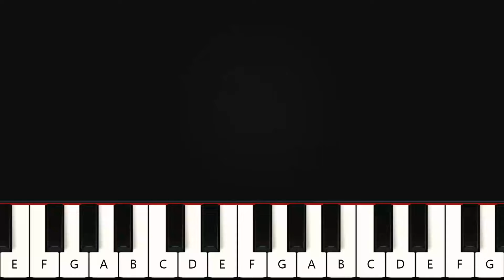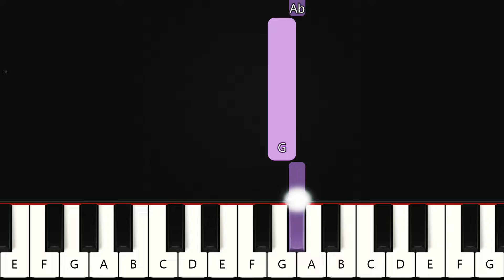Jesucristo Basta - Un Corazón | Teclado y Piano Tutorial Nivel Fácil Para Principiantes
Aprende a tocar la canción Jesucristo Basta - Un Corazón en el piano y teclado con el tutorial de nivel fácil en la versión para principiantes

¿Te gustaría que publiquemos una canción específica aquí en el canal? Deje sus sugerencias en los comentarios para que podamos cumplir con sus solicitudes de canciones.

Nuestros corazones
Insaciables son
Hasta que conocen
A su salvador

Tal y como somos, nos amó
Hoy, nos acercamos sin temor

Él es el agua que al beber
Nunca más tendremos sed
Jesucristo basta
Jesucristo basta

Mi castigo recibió
Y Su herencia me entregó
Jesucristo basta
Jesucristo basta

Fuimos alcanzados
Por Su gran amor
Con brazos abiertos
Nos recibe hoy

Jesucristo basta
Jesucristo basta

Mi castigo recibió
Jesucristo basta
Jesucristo basta

Yeh, uoh
Jesucristo basta
Uoh, uoh

Hoy, nos acercamos sin temor, sin temor
Tal y como somos, nos amó, ooh

Y él es el agua que al beber
Jesucristo basta
Jesucristo basta

Mi castigo recibió
Jesucristo basta
Jesucristo basta

Yeh, uoh
Jesucristo basta
Yeh (uoh)

Ahora hay un futuro
Y esperanza fiel
En Su amor, confiamos
Hay descanso en Él